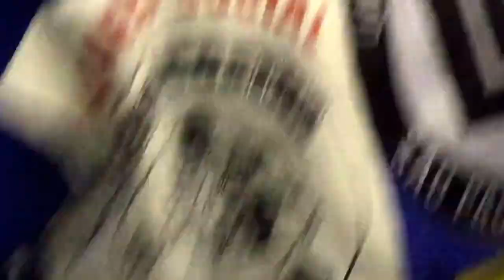Joao Paulo (Alliance) IBJJF New York Summer Open 2015 Gi Match 1